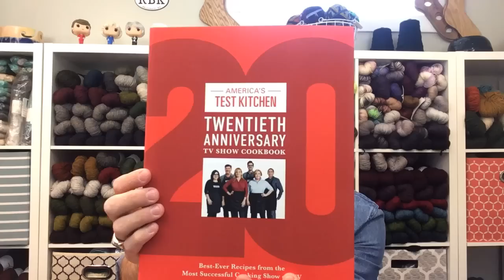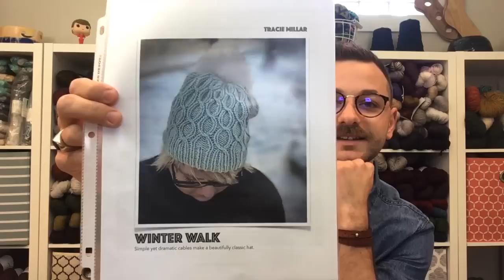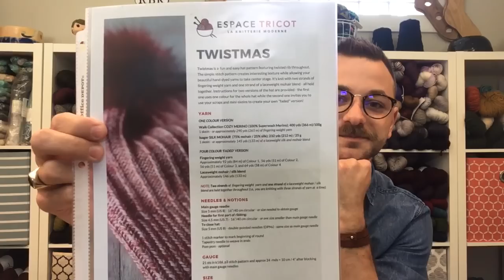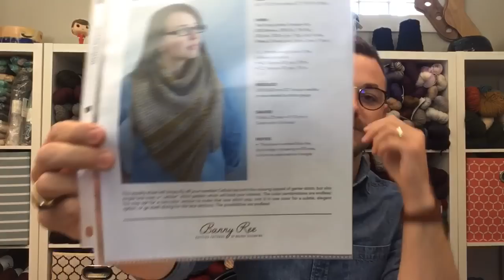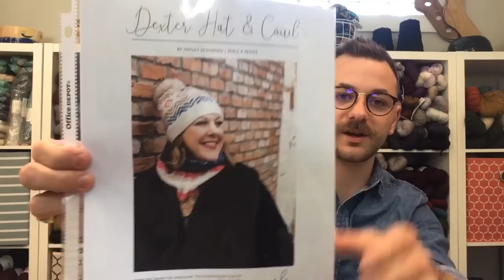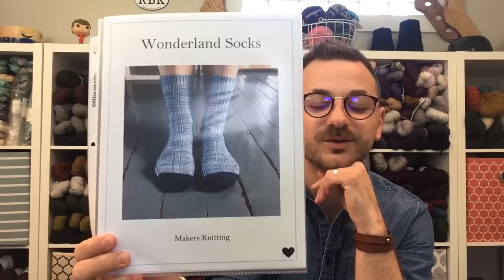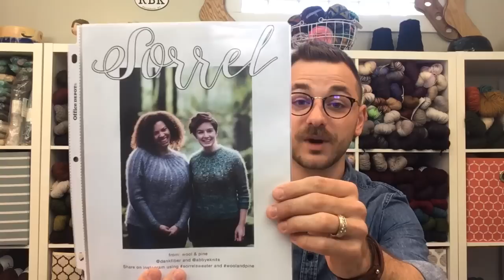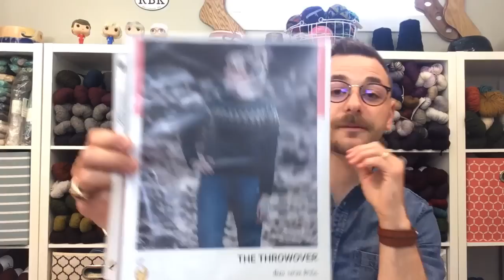The Bearded Purl: Episode 1 A Great Big Hi There and Hello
Episode 1 of the Bearded Purl Podcast, a Podcast about a crafty guy who loves to knit.

Caleb is a crafty guy who loves to knit. Here he talks about all things related to the fiber arts, cooking, gardening and general shenanigans.

The Bearded Purl Etsy shop

Crafting Always,

Caleb